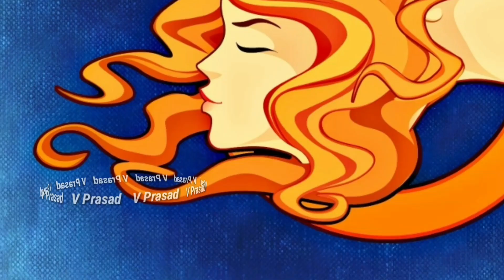Mithuna Rasi April2022 Masaphalalu | Gemini AprilHoroscope 2022 | మిథున Rasiphalalu | VPrasad Telugu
Mithuna Rasi April Masaphalalu Gemini Horoscope 2022 మిథున Rasiphalalu V Prasad Health tips in Telugu

Monthly horoscope 24th September 2022 to 30th September 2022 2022 in telugu,
midhuna rashi Monthly April 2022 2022 in telugu,
midhuna rashi phalalu 2022,
gemini Monthly horoscope 2022 telugu,
midhuna rashi,midhuna rasi,
రాశి ఫలాలు,రాశి,
వార ఫలాలు,
Monthly horoscope,
midhuna astrology,
midhuna,midhuna rashi,midhuna rasi,

ఇంటి గుమ్మం ముందు ఈ ఒక్కటి పెడితే ఆ ఇంట్లో డబ్బే డబ్బు. latest 2023,2024,2025 rashi phalalu in Telugu, Finacial problems, Latest